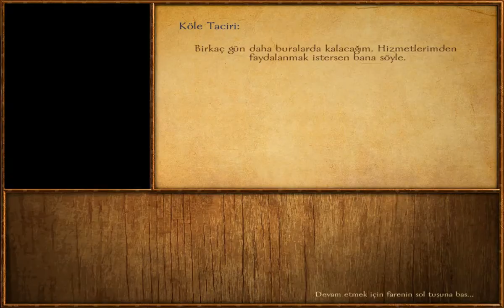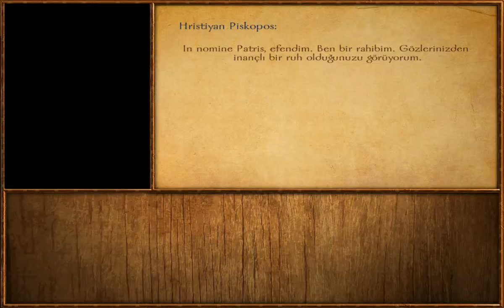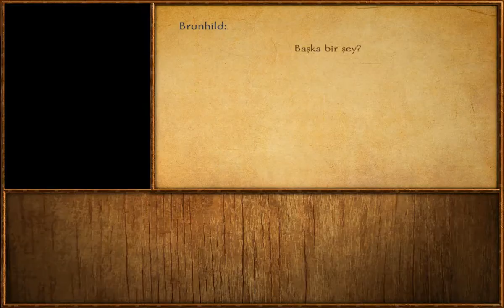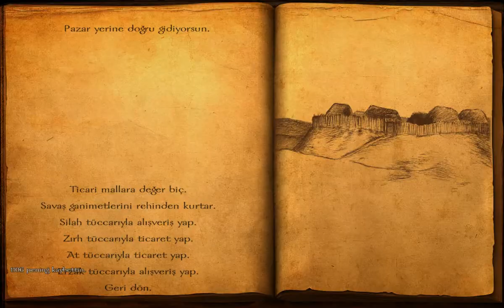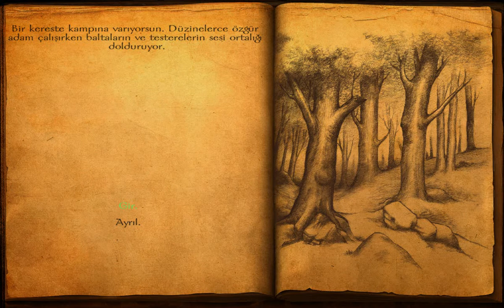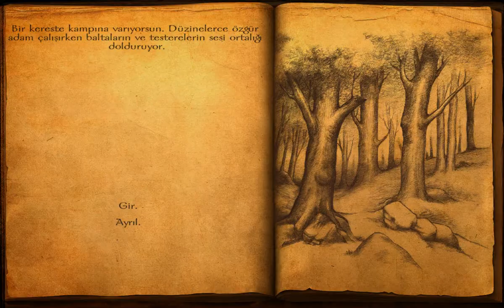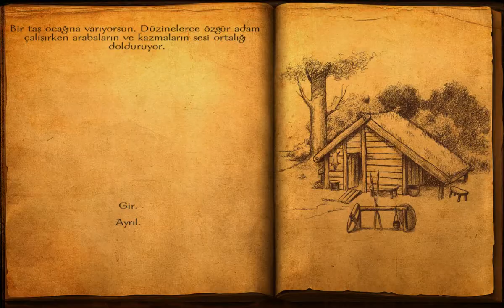ORDUYU BÜYÜTÜYORUZ / M&B Viking Conquest Bölüm 28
M&B Viking Conquest
Videoyu Beğendiyseniz ;

YP7o

/38N2vgB